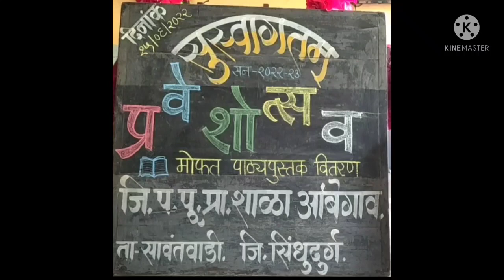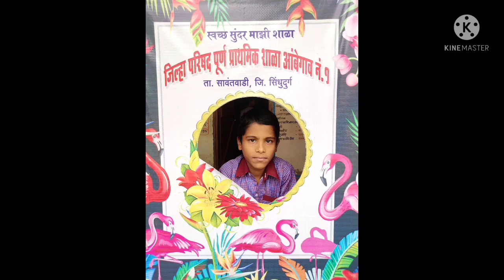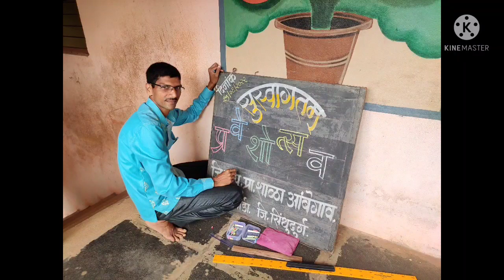शाळा प्रवेशोत्सव,नवागतांचे स्वागत -शाळा आंबेगाव नं -1 ,ता-सावंतवाडी, जि-सिंधुदुर्ग